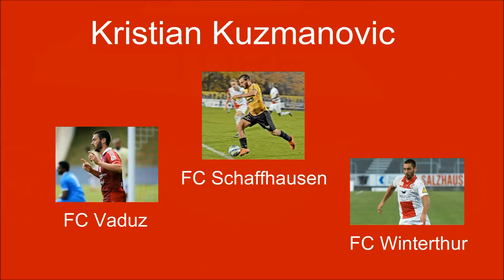Film Kristian Kuzmanovic VERSION 2 1